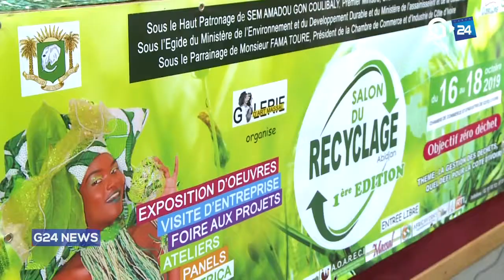COTE D’IVOIRE : ECONOMY FAIR HELD TO PROMOTE WASTE MANAGEMENT THROUGH RECYCLING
Ivory Coast 🇨🇮 economy: the first edition of a recycling fair was held in the ivorian capital of Abidjan. The event was seeking to promote eco-citizen actions through recycling all types of waste.